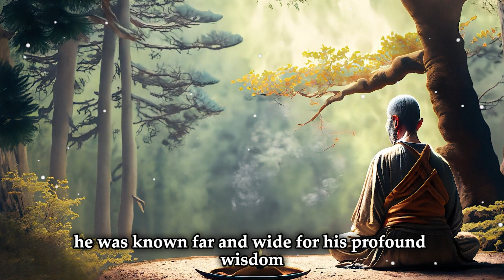How to Focus on Study by Controlling Your Mind | Zen Master Motivational Story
In this video, we share a motivational story from a Zen Master that will help you learn how to focus on your studies by controlling your mind. We all know how difficult it can be to stay focused and motivated while studying, but with the right mindset and techniques, you can achieve your goals and excel in your studies. Join us as we explore the power of mindfulness and meditation, and learn how to apply these principles to your daily study routine. Whether you're a student struggling to stay focused or simply looking for ways to improve your concentration, this video is for you. So sit back, relax, and let the Zen Master guide you on your journey to success.

+++Suggested videos:+++

your quarries:
how to focus on study by controlling your mind
focus on study by controlling your mind
controlling your mind
powerful mind control techniques
control your mind and master your feelings
progressa